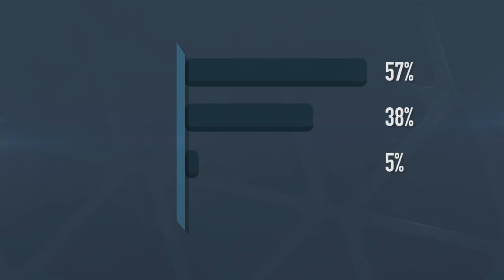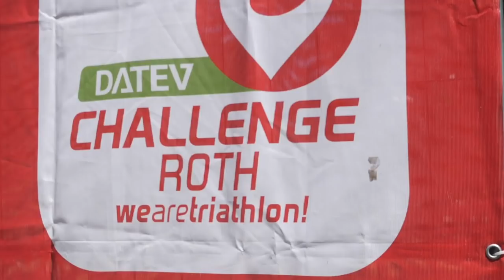Winter Triathlon Training Mistakes | The GTN Show Ep. 122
It might be getting close to Christmas but there’s still plenty going on in the world of triathlon so we’ll be bringing you an update from the weekend’s races, discussing both positive and negative changes to the 2020 calendar and sharing your pics from indoors and out!

In episode 122 of the GTN Show:
- Are you making rookie winter training mistakes?
- What course would you prefer to race in the results of last week's poll!
- Tri News including some in's and outs to the BMC Vifit pro team
- Race news including Ironman Bahrain 70.3
- Your photos
- Caption comp!

If you'd like to contribute captions and video info in your language, here's the

📹 Swimming Vs Running: What Burns The Most Calories?